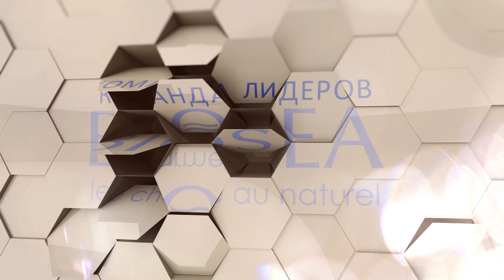Присоединяйтесь к нам в команду лидеров Биоси!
Давайте дружить соц. сетями.